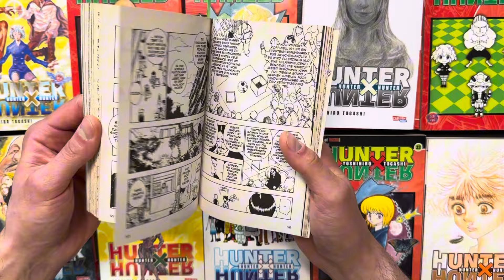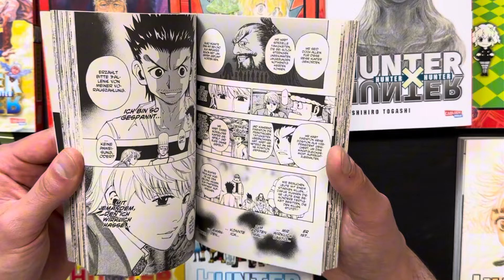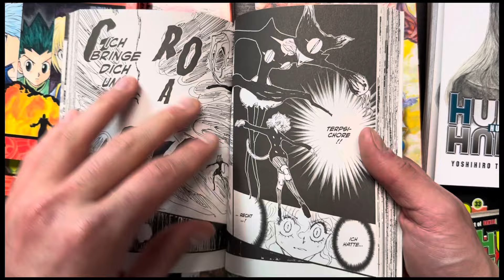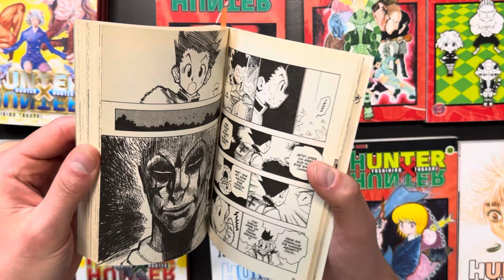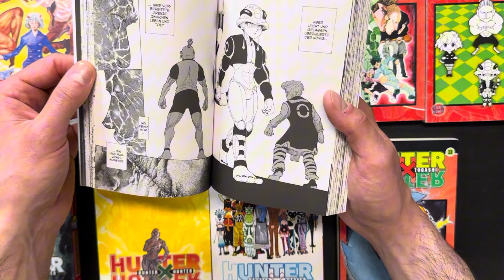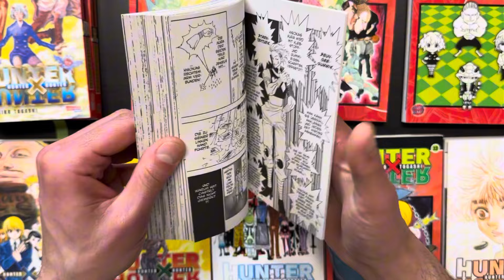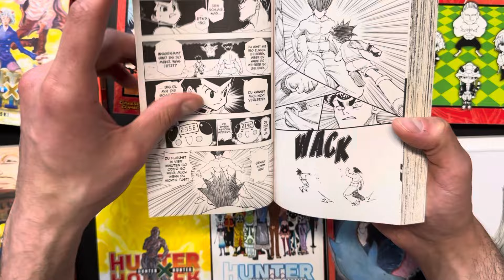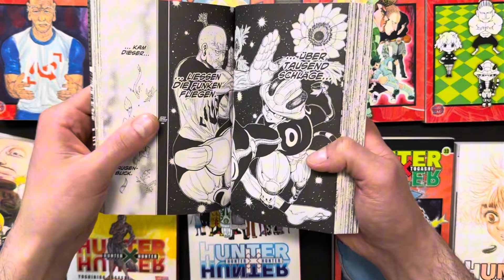Das PROBLEM mit HUNTER X HUNTER